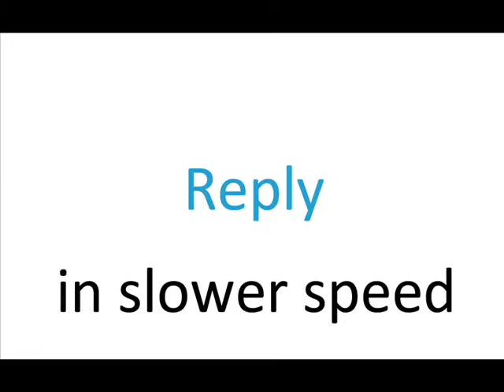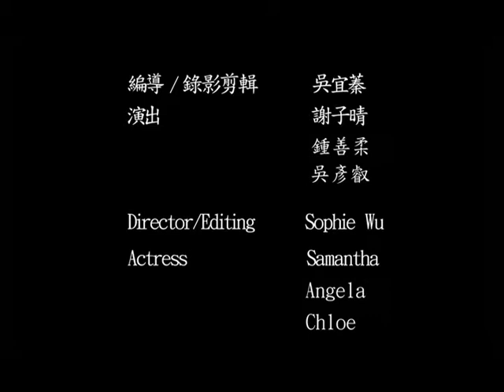鳳甲國中一分鐘英語表演 Part9(字幕)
鳳甲國中「一分鐘英語」表演。第九集: 肥皂笑話 。

由鍾子晴、鍾善柔、吳彥叡演出。吳宜蓁編劇/指導/攝影/剪輯/上傳。